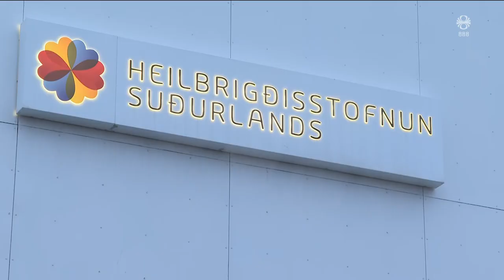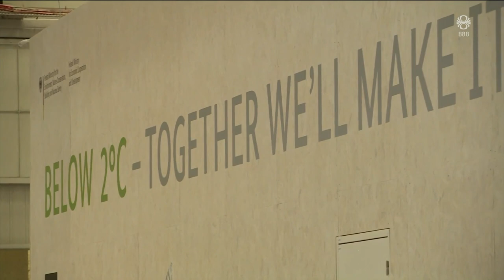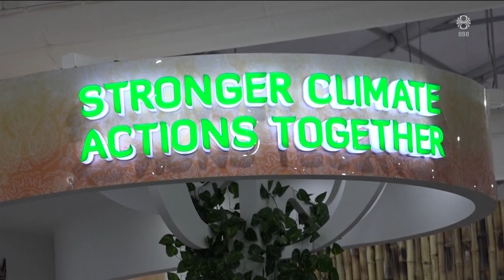Fréttir - 28. nóv 2023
Fréttir RÚV frá 28. nóvember 2023 - Efnisyfirlit:
00:01:09 Hættustig Almannavarna í Vestmannaeyjum
00:10:05 Árásir Mikil spenna á Vesturbakkanum
00:12:02 Kölluðu eftir framlengingu á vopnahléi
00:13:50 Vopnaburður lögreglu
00:15:41 Fiskvinnsla hefst í Grindavík
00:17:19 Árni Finnsson um COP28 sem verður sett í vikunni
00:19:21 Öllum námuverkamönnum bjargað